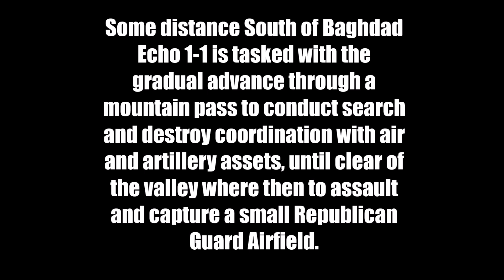13th MEU FTX - "Back to the Basics" - Part 1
-1-1 Echo is tasked with a contact patrol and assisted destruction of Iraqi Republican Guard and Fedayeen forces and armor, and capturing or disabling an airfield in a valley along the far flank of a main advance North further into Iraq.

--Questions, comments, or concerns pertaining to the 3-4 Marines  MilSim or my videos, , leave a comment on the video, or please feel free to visit and talk to us on our TeamSpeak.

- If you are looking to join the 'DarkSide' Marines MilSim or interested and have questions, then hit up the website, register, and fill out an application under the application tab.

3-4 'Darkside' Teamspeak:
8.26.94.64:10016